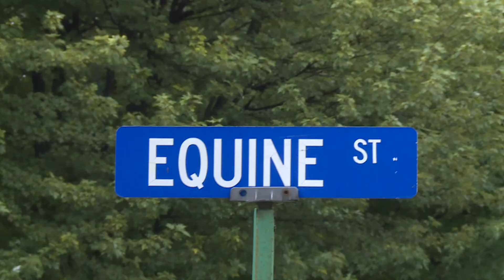A Day In The Mud - Regional Highlights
A few highlights from the Berrien Springs fairgrounds on 9/28/19 for the MIHA Equestrian Regional competition.  Music is by jim Van New Kirk, and Danielle Lowe.